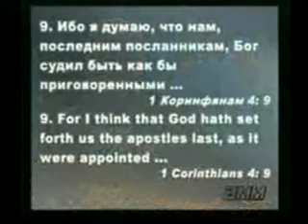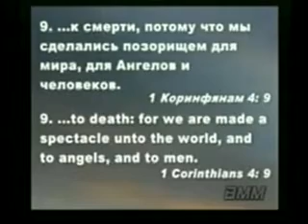Siergiej Niczetajło kazanie cz2.avi